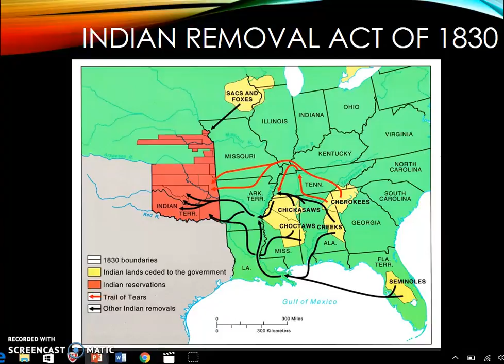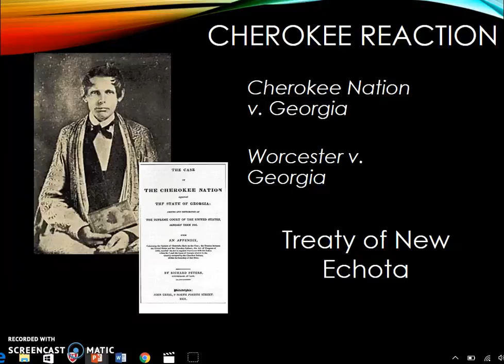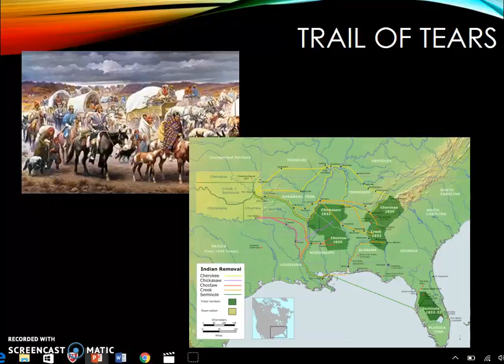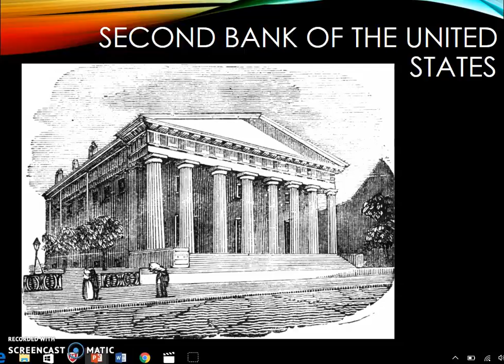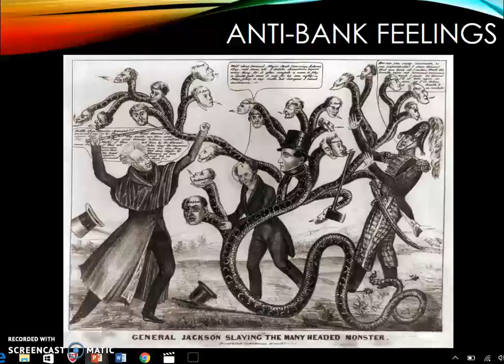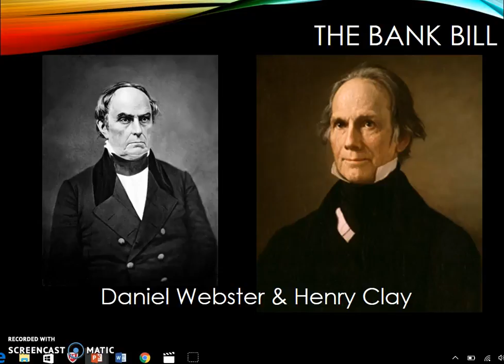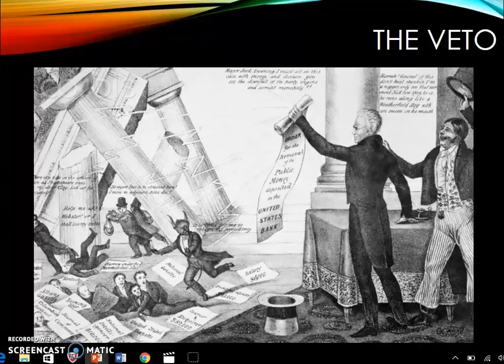Unit 4 Jacksonian America Pt 2